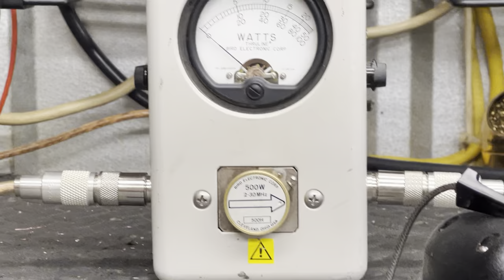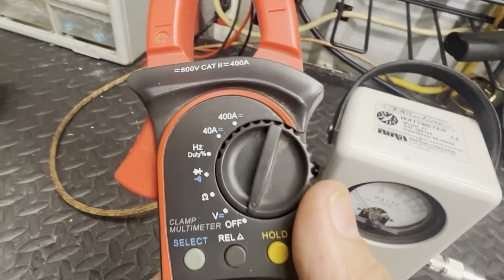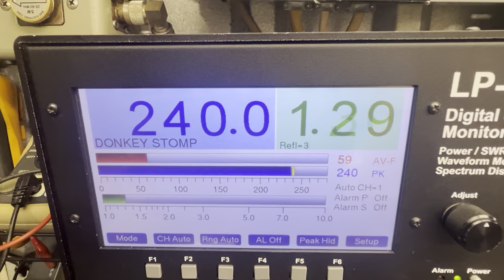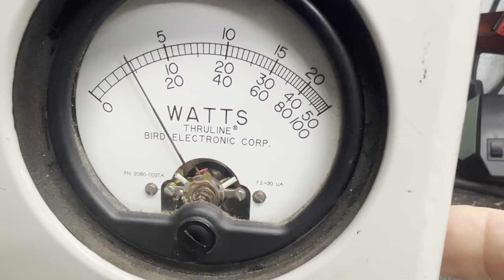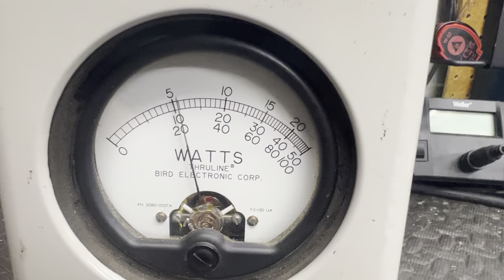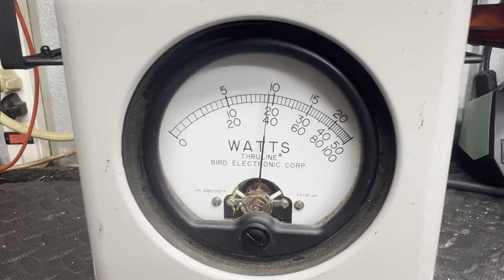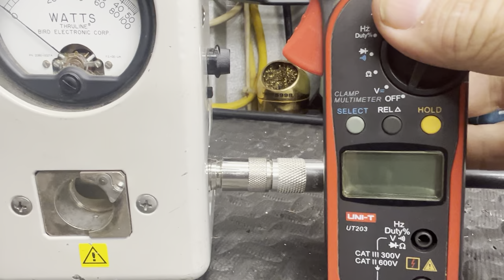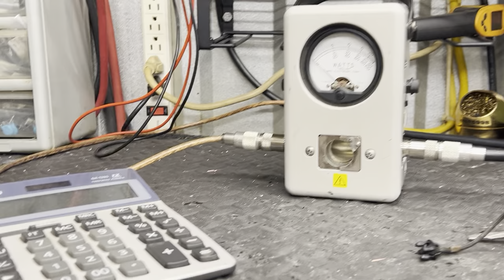Donkey Stomper, Let's Calibrate a Bird 43 True PEP Kit, Let's see if the Bird 43 PEP Reads Correctly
Remember Coaxial Dynamics is just a Cheaper Bird Product!